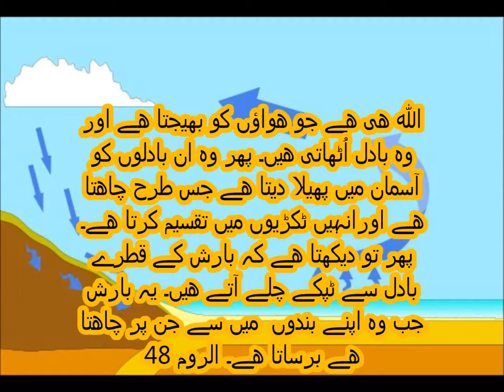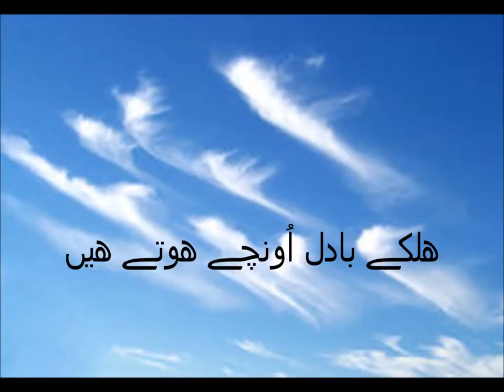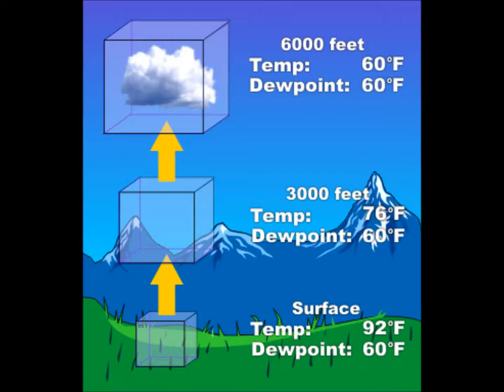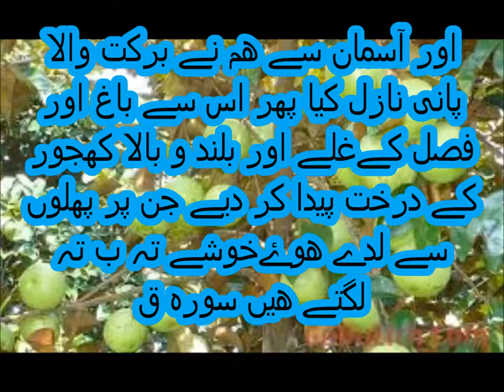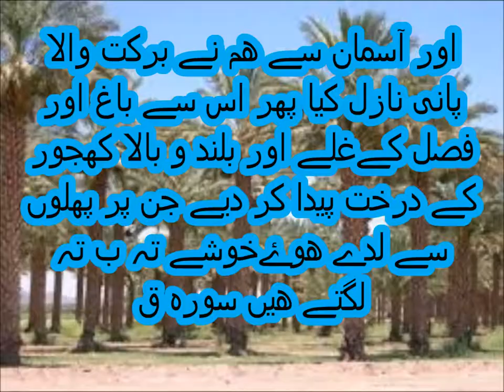Urdu Kahani/اردو کہانی بہادر قطرہ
Class 2 Urdu sabaq 1.13,  Urdu Parhna seekhein, Urdu kahani, Bahadar Qatra,
a story about rain drop for grade 2 kids in urdu
بہادر قطرے کی کہانی